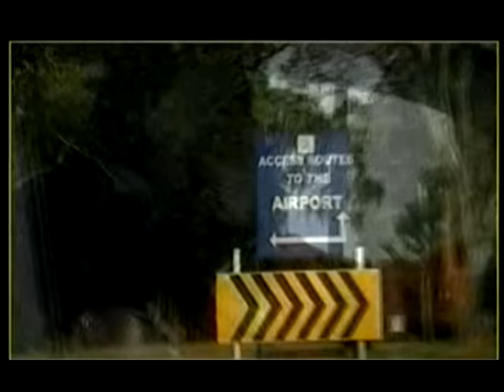VIP - Daben Na Odo Beba (Official Music Video)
Music video by VIP performing Daben Na Odo Beba